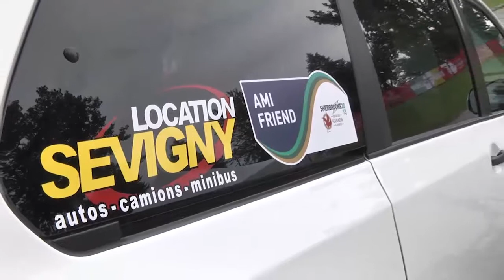Jeux du Canada : retombés économiques pour les entreprises bien positionnées - Estrie Plus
La Ville de Sherbrooke et les organisateurs avaient prédit des retombées économiques significatives pour les entreprises de Sherbrooke et de l'Estrie lors des Jeux du Canada.